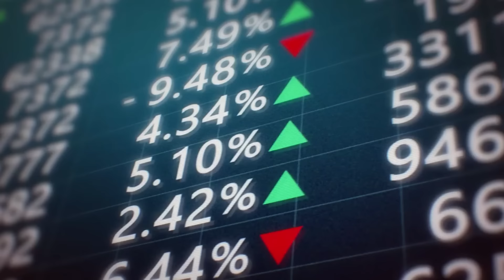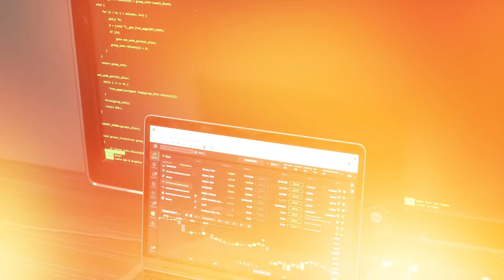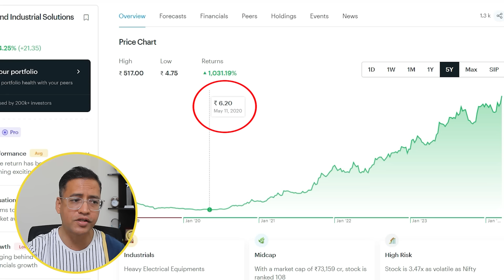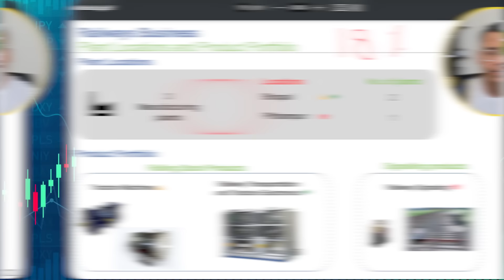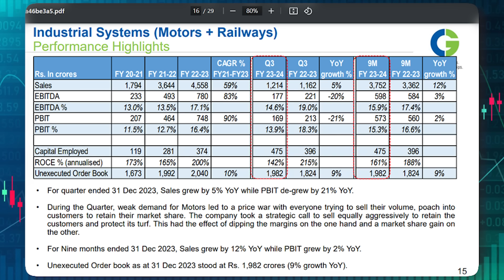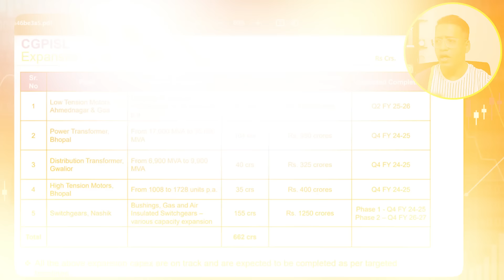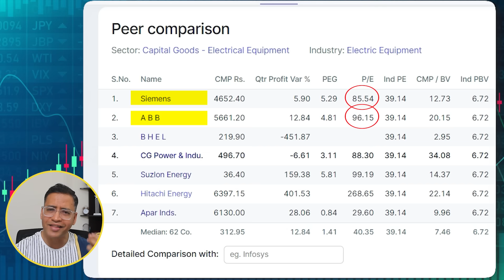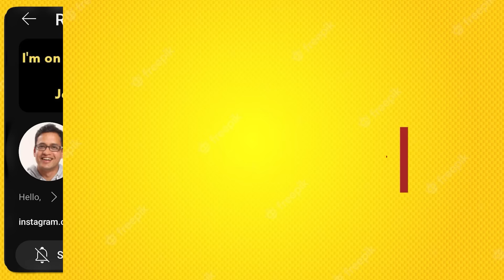1 Multibagger Stock For 3 SUNRISING Sectors - Buy For LONG Term? | Rahul Jain Analysis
Open an account without any brokerage and start investing right away👇🏻

Is it possible to have 1 Stock For 3 SUNRISING Sectors - Buy For LONG Term?
In this video, I share a stock's analysis that operates in 3 sunrising sectors. Finding railways tocks, power stocks, semiconductor stocks is possib;e but finding 1 stock that caters to all these 3 sunrising sectors is difficult.

The stock in the video is about to set-up a semiconductor plant in india and alreayd operates in railway as well as power sector.

Long terms stocks need a lot of patience and fundmental analsys so this video could provide you that information.

Please do not take this video as a stock recommendations and do your own research.

Rahul Jain is NOT a SEBI registered investment advisor.

2004, I felt proud of getting a gold medal for my B.Tech from NIT Jaipur in Metallurgy. 💪

I quit. 🤞

2005, I got into a tier 3 MBA school BIMM Pune. Got hired by Mindtree as a Business Analyst. 😊

2010 changed my life and I came to London and became a proud Londoner since then. 😊

Credits:
Stock Videos from Pixabay, Pexels and Envato elements
Logos: Wikipedia Commons and Pngtree
Stock Music from YouTube creative library

Video Editing by: Shreyas Chaulkar